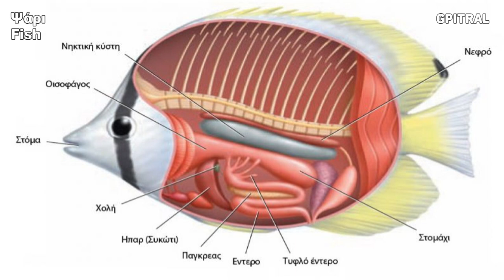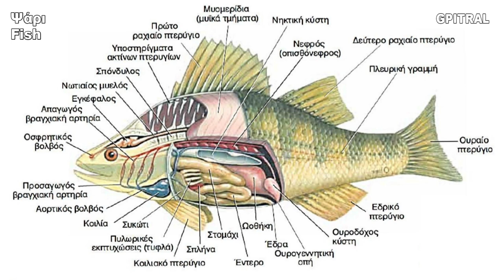Πέρκα Perch fish ερπετά έντομο ζώα ζωολογία bird reptile snake fish animal ψάρι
Η Ζωολογία (από τις λέξεις ζώο + λόγος) είναι ο κλάδος της βιολογίας που ασχολείται με τη μελέτη των ζώων.
Οι κλάδοι της ζωολογίας που καθιερώθηκαν στα τέλη του 19ου αιώνα όπως η ζωοφυσική και η μορφογραφία, έχουν ενσωματωθεί σε πιο ευρείες κατηγορίες της βιολογίας, που περιλαμβάνουν τη μελέτη των ζώων και των φυτών. Η βιολογία των ζώων καλύπτεται από διάφορα πεδία:
Η φυσιολογία των ζώων μελετάται σε ποικίλα πεδία περιλαμβανόμενης της ανατομίας και της εμβρυολογίας.
Η κοινή γενετική και οι μηχανισμοί ανάπτυξης των ζώων και των φυτών μελετώνται στη μοριακή βιολογία, στη μοριακή γενετική και στην εξελικτική βιολογία.
Η οικολογία των ζώων καλύπτεται από την οικολογία της συμπεριφοράς και τα άλλα πεδία.
Η εξελικτική βιολογία των ζώων και των φυτών είναι αντικείμενο μελέτης των άρθρων περί εξέλιξης, γενετικής πληθυσμού, κληρονομικότητας, ποικιλότητας, Μεντελισμού, αναπαραγωγής.
Συστηματική, κλαδιστική, φυλογενετική, φυλογεωγραφία, βιογεωγραφία και ταξινομική ταξινομούν και ομαδοποιούν τα είδη μέσω κοινής καταγωγής και τοπικών συσχετισμών.
Επιπλέον, οι διάφοροι επιστημονικοί κλάδοι που έχουν να κάνουν με την ταξινόμηση, όπως η μελέτη των θηλαστικών, η ερπετολογία, η ορνιθολογία, μελετούν τους μηχανισμούς που αφορούν συγκεκριμένες ομάδες.
Δίνοντας φωνή και οπτικοποιώντας ανα-ζητήματα, Ιστορία, Επιστήμη, Μύθους και Γνώση για όλα τα μικρά και μεγάλα Παιδιά!!
Ο Γιώργος Πιτροπογιαννάκης ως ταπεινός αφηγητής έχοντας πάντα στην μνήμη και στην καρδιά την αξέχαστη παράδοση και το μάθημα της Ανάγνωσης από τους εμπνευστές διδασκάλους, του Δημοτικού Σχολείου Συκολόγου κ.κ. Γεώργιο Κωνσταντάκη, Στέλλα Μπαρμπαγαδάκη και  Μαρία Κτιστάκη, πειραματίζεται "ποιητική αδεία"  με αγάπη και θαυμασμό στον λογοτεχνικό θησαυρό,  στην δική του ερμηνεία! Μαθαίνουμε με τους πρωταγωνιστές της ζωής και ήρωες του Μέλλοντός μας! Ένα ταξίδι με φαντασία και χαμόγελο στο συναίσθημα, την Γλώσσα, την  γνώση...
 Visualizing poems, litterature, e-encyclopedia, facts or a Greek Joke! Eν είδει ντοκυμαντέρ για παιδιά... Λόγος, Τέχνη, Ιστορία μαζί με μια σειρά από μικρές δόσεις εγκυκλοπαιδικών γνώσεων χρησιμοποιήθησαν ως υλικό στον "Ερασιτεχνικό Ραδιοφωνικό Σταθμό για Παιδιά" ισχύος 15 watts που εξέπεμπε Σαββατοκύριακο με νεανική μουσική και εκφωνήσεις σαν και αυτή από το Ηράκλειο Κρήτης τω καιρώ εκείνω... Σήμερα, τόσα χρόνια μετά, πειραματιζόμαστε και οπτικοποιούμε το υλικό από τις σκονισμένες κασσέτες ήχου, τις (ξανα)ανακαλύπτουμε, τις επεξεργαζόμαστε, εμπλουτίζουμε με νέο υλικό συνεχώς και σας αποστέλλουμε με αγάπη το  αποτέλεσμα της εργασίας ως αντικείμενο προς περαιτέρω εκπαιδευτική χρήση, συζήτηση, μελέτη και εφαρμογές με τους μικρούς "εξερευνητές" μας... Μαθαίνουμε διότι η Γνώσις είναι Δύναμη, ώστε η Έρις να γίνει Έρως... Αναλόγως του ενδιαφέροντος για μάθηση ακολούθησε:
Τραγούδια και μουσικές απ΄ όλη την υδρόγειο για μικρά και μεγάλα παιδιά, διανθισμένα με αποφθέγματα, ποίηση, λογοτεχνία!! Ακολούθησε το παρακάτω link και γράψε Sykologos στο πεδίο search. Κατευθύνσου στην βάση της οθόνης Scroll down και επέλεξε από τα εμφανιζόμενα radios και καλή ακρόαση!
Radio SYKOLOGOS: Ο λόγος, είναι ο λόγος!